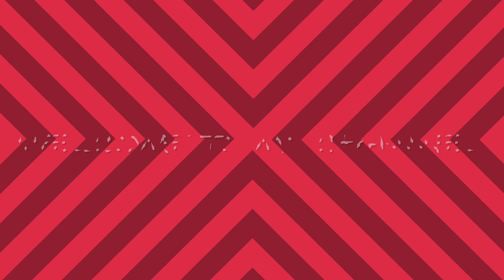Durga pooja in USA